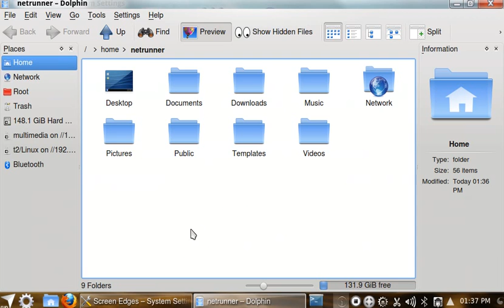Netrunner 4.2: Setting up screen edges in KDE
How-to use screen-edges and change their actions in Netrunner.